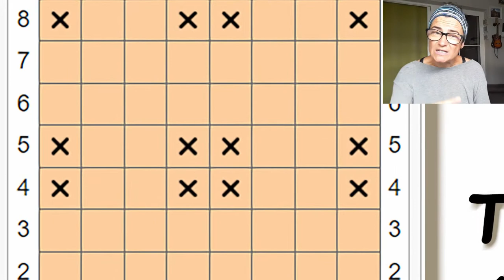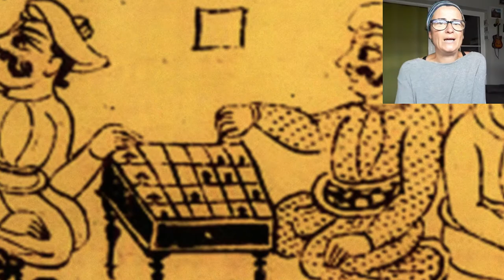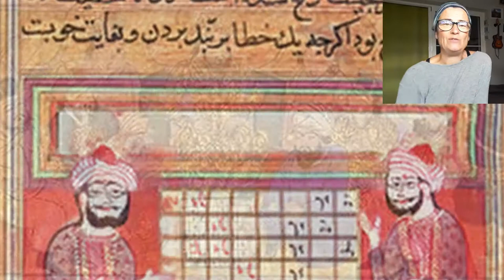Chaturanga desde el Ashtapada hasta el Ajedrez, todo un juego de estrategia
Se sabe que desde épocas de Buda se jugaba al Ashtapada, un juego de mesa de 64 cuadrados. Ese tablero y ese juego evolucionó hasta el Chaturanga, que sería el predecesor del ajedrez que conocemos en Occidente y otros tipos de ajedrez que son usado en Oriente. La India, y la evolución espiritual y de conocimiento que tenía en esa época, ofreció al mundo este juego que ha ayudado a generaciones a desarrollar sus mentes.

Imágenes usadas bajo licencia CC de Clarence Risher, Hintha, Nicat49, Estudio de Arquepoética y Visualística Prospectiva, Yanajin33, Zereshk, B20180, Jared Yeh, Mary Harrsch, Groume y Brian Evans.